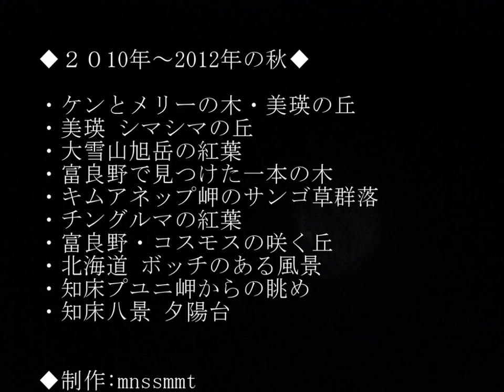67.北海道の秋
北海道の皆様へ

北海道は今頃、このような季節でしょうか。
この作品は2010－2012年の紅葉風景や景色を集め制作して見ました。
もう、ぼちぼち雪が降るかも知れませんね。よかったら覗いてみて下さい。